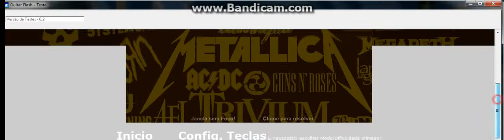I Want You (She's So Heavy) - The Beatles 100% FC Expert (27187) Guitar Flash Custom 2.0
Musica nivel 1, na minha opinião